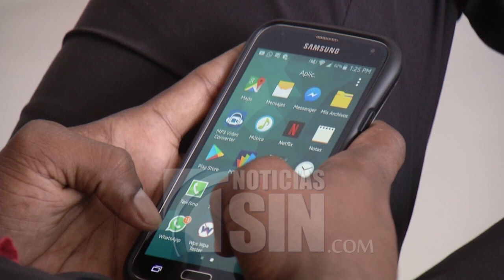El uso de celulares genera diversas enfermedades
A medida que nos volvemos más dependientes a los teléfonos celulares, tenemos más dolores en el cuello y más dolores de cabeza de acuerdo a una reciente investigación.